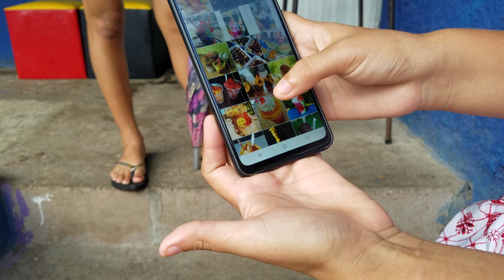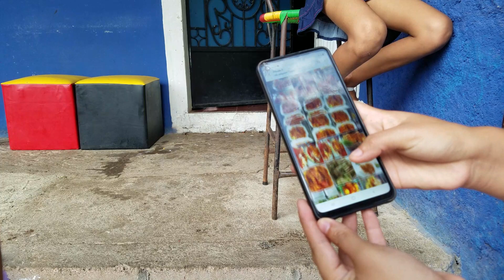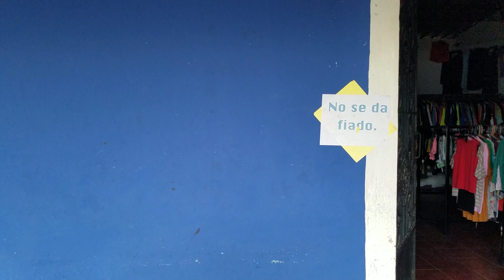🔴SE FUERON A COMER AL CENTRÓ D CARA SUCIA😱RICOS ANTOJITOS SALVADOREÑOS LAS CHICAS VAN X ALGO p¡C0S()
WHATSAPP👉🏻76724564  BIENVENIDOS A NUESTRO CANAL   SUSCRIBETE ES GRATIS     IMPORTANTE NO OLVIDES DEJAR LA CAMPANITA🔔ACTIVADA PARA RECIBIR LAS NOTIFICACIONES  ASI NO TE PERDERAS NINGUNO DE NUESTROS VIDEOS  ESTE ES EL SALVADOR HD  PODRAS VER VIDEOS DE HERMOSAS CHICAS ,COMEDIA,JUEGOS, MODELAJE Y MAS